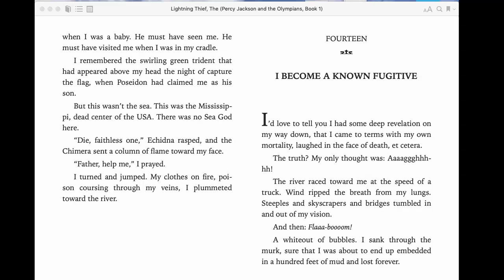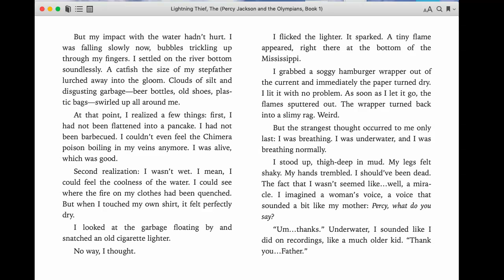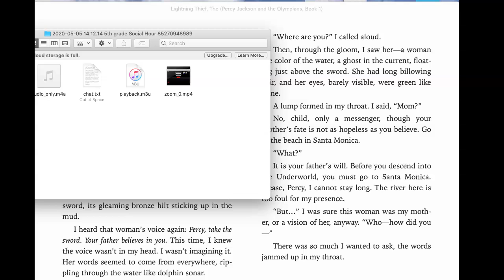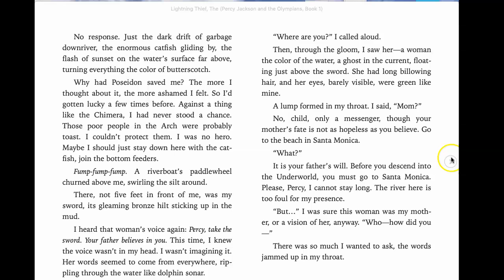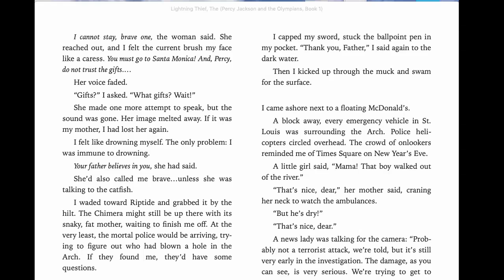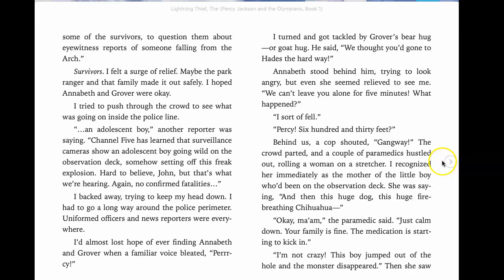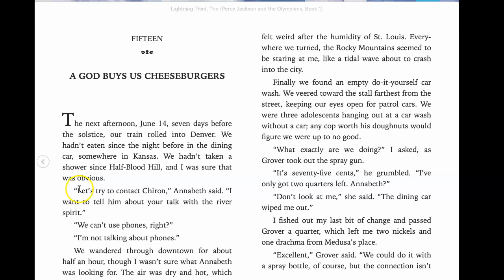The Lightning Thief by Rick Riordan Ch. 14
"I Become a Known Fugitive"